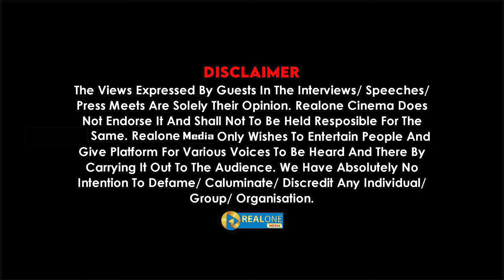living together-ஆ இல்ல வி.ப.ச்.சாரமா? | ஒரு மாசத்துக்கு ஒருத்திய மாத்திப்பானுங்க I Realone Media I